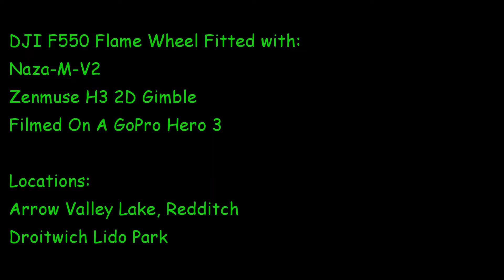DJI F550 Dropping Parachutes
Dropping a parachute from my DJI F550